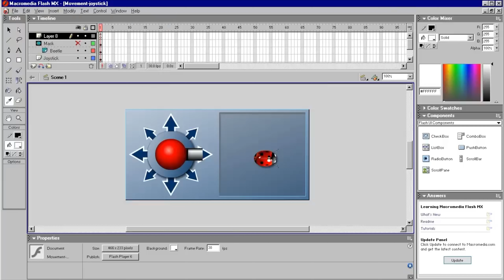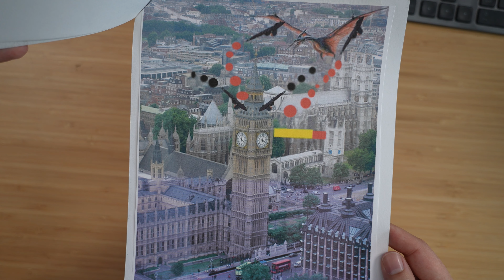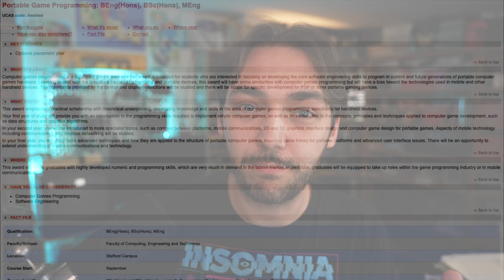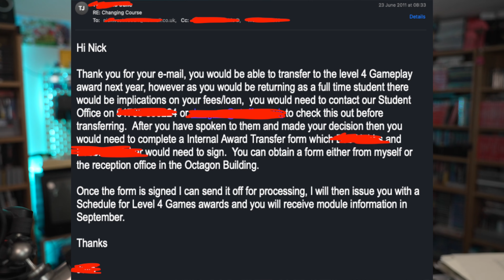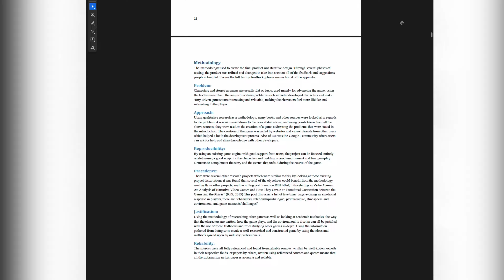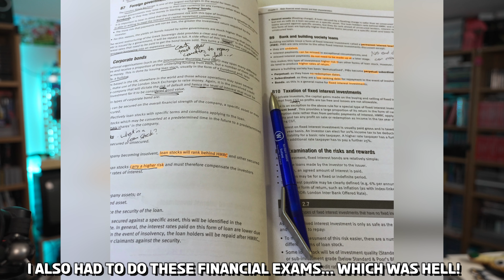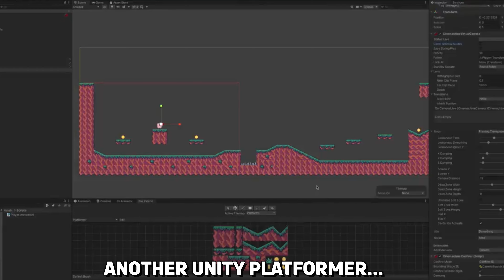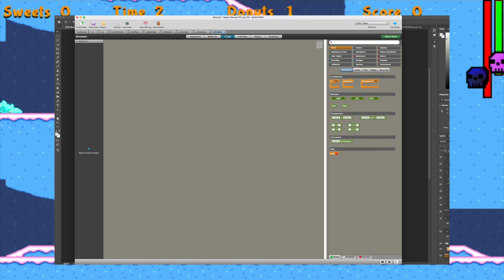Why I Gave Up My Game Dev Dreams...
Enjoy a look back at my Game Dev Journey, from childhood, through College and University, to today, and all the struggles along the way.

In this video, I share my personal journey through the highs and lows of game development, from early childhood dreams to facing reality as an adult.

Part 1 - The Early Years (School):
Check out my childhood game ideas, including the “Spot Slimes,” and my early experiments with game creation tools like PowerPoint, Flash MX, and 3D Game Maker. See how my early inspirations influenced my dreams.

Part 2 - Is This My Future? (College):
Hear about my college experience, the initial excitement of seeing a Game Maker platformer demo, and the disappointments that followed. I talk about struggles with 3D modeling, programming, and finding unexpected joy in photography and creative writing.

Part 3 - Reality Hits (Uni):
Follow my transition from failed programming courses to switching to design and directing. My final year project was a highlight, but the path was challenging. I discuss level design, programming in Unreal and Unity, and experimenting with RPG Maker.

Part 4 - Into The Real World (Work / Side Projects):
Explore my journey into the professional world, including office work and side projects like “Super Donuts.” Learn about the realities of working on prototypes and balancing passion with practicalities.

Part 5 - What Do I Do Now? (SD Released, Covid / WFH):
Watch how I struggled with game engines, programming, and burnout. Despite releasing “Super Donuts” and working from home, I faced challenges with anxiety and decision paralysis. See how I navigated these obstacles and sought new creative outlets.

Check out my Discord server to join my amazing community and chat between these videos!

What did you think of this video?